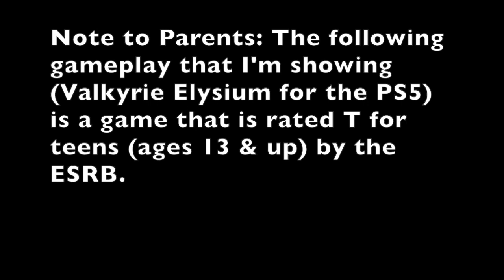Valkyrie Elysium Gameplay (PS5 Version)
Gameplay of me playing Valkyrie Elysium for the PS5 (the game is also on PS4 & PC/Steam).

Note to Parents: Valkyrie Elysium is rated T for teens by the ESRB

0:00 - Intro

1:14 - Start of gameplay/Main Quest

2:28 - Main Quest Fight 1 to 3

7:08 - Boss Fight

12:22 - Leveling up weapons

13:58 - Start of Subquests/ Fight 1 to 3

17:56 - Subquest Fight 4 & Leveling up

20:58 - Subquest Fight 5 & End of level

25:37 - Talking to Odin/Start of 2nd Main Quest

30:42 - Save Point 1

40:12 - Save Point 2

42:08 - Hide Fight

48:06 - Save Point 3

54:08 - 2nd Attempt

1:00:24 - Save Point 4

1:22:14 - Outro